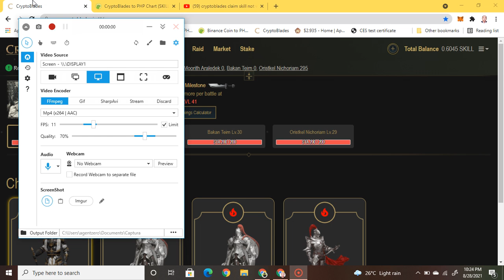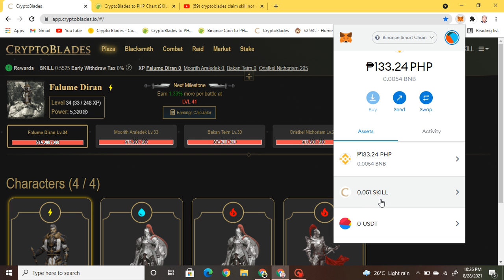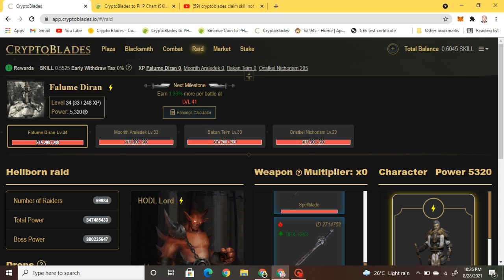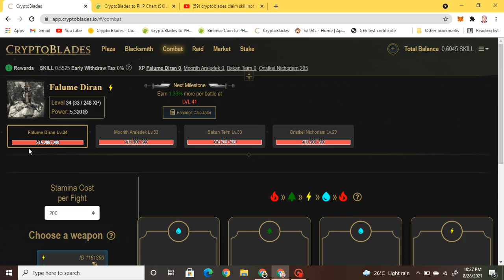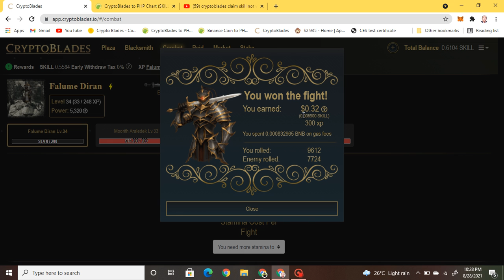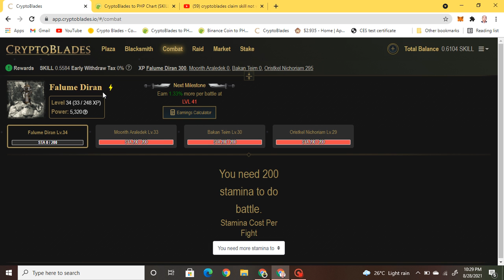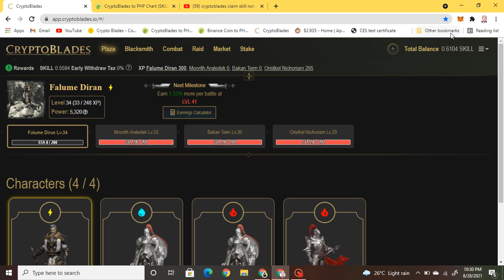CRYPTOBLADES KO , NO CLAIM PA DIN ... AUG 28,2021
NGA NGA